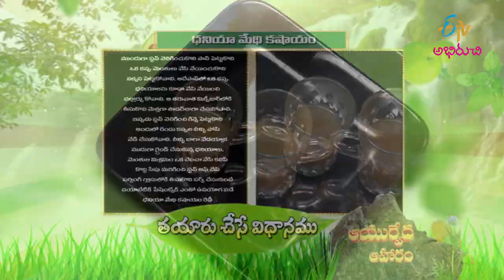ధనియా మేథీ కషాయం | Dhaniya Mrthi Kashayam | Ayurveda Aaharam | 8th June 2022 | ETV Abhiruchi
ధనియా మేథీ కషాయం - మధుమేహ నియంత్రణ కు ఆయుర్వేద ఆహారం

Daniya Methi Kashayam is a healthy drink to keep sugar levels in control, which is prepared mainly using coriander seeds and fenugreek seeds.